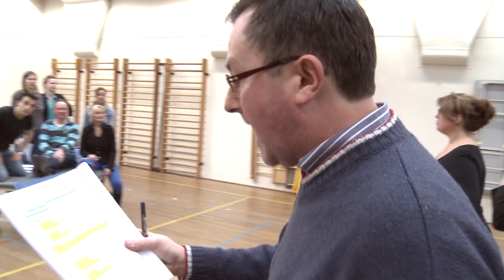De Gouden Reis van Sinbad trailer 2.wmv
De nieuwe familiemusical van "De Maatjes" De Gouden Reis van Sinbad.
Script & liedteksten: Daniel Cohen
Muziek:Gerbrand van Kolck
Choregrafie: Candy Gerritsen
Vormgeving: Marinus de Graaf
Regie: Ineke de Geus